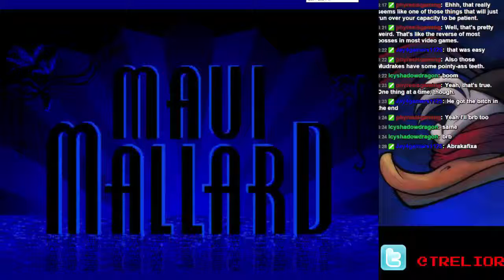Maui Mallard in Cold Shadow (Genesis) Session 1 Part 1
Having successfully completed the SNES version of Cold Sahdwo, I moved onto the Genesis and Game Boy versions of the game.

It doesn't end well.